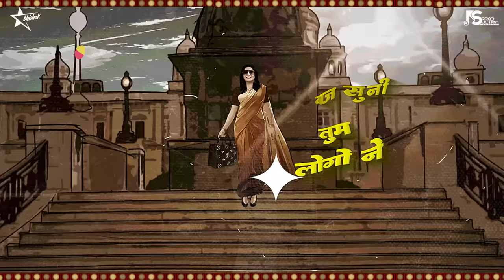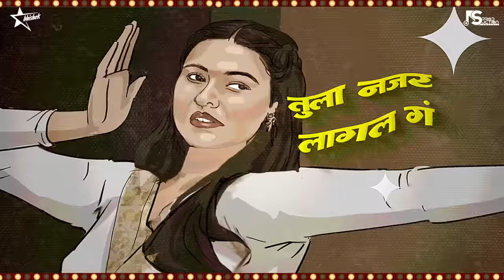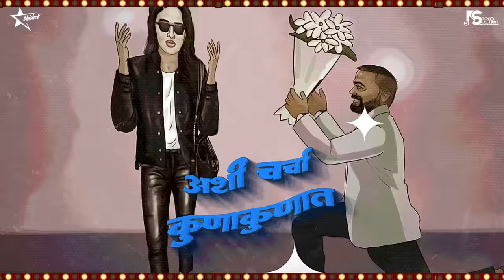Tula Najar Lagal G Dj Song | Ye Pillu Lay Kata Distes Tu | तुला नजर लागल ग | NS Production| Abhishek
Song: Chandan Kamble New Song तुला नजर लागल ग
Remix By: @NSAbhishekOfficial x DJ Abhishek
Release By: @marathidjsyoutube
Video: Raj Ent.
Poster Design: Abhi Creation
Special Thanks to Akshay Garadkar & SB Remix

Get Connected:
NS Production

About Us: To My Returning Subscribers Thanks A Lot For Watching This Video. Keep Sharing And To The New People Listening To Our Music For The First Time, We Are Your Ns Production And Dj Abhishek. We Just Love To Present Our Music Skills. We Have Continued It And We See How Much Better We Can Present Our Music
More New Music is On The Way. Seriously We are Too Excited To Drop New Projects Every Week! Love You All ❤️